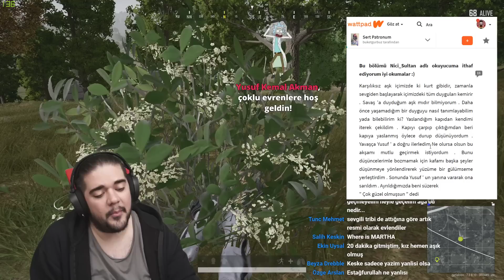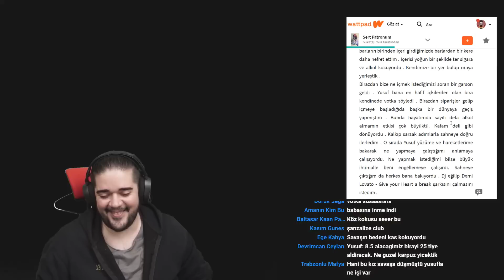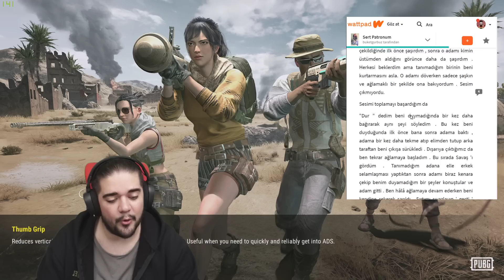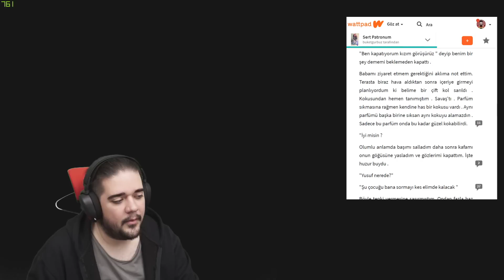İKİ DİLDE CRINGE - SERT PATRONUM - 02 - WATTPAD HİKAYELERİ ve PUBG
Wattpad ve PUBG deliliklerinden güzel şeyler doğurduğumuz serimiz devam ediyor! Bu bölümümüzde SERT PATRONUM ismindeki Wattpad eserine denk geldik. Yer misin yemez misin bakalım nereye varacak konumuz? Wattpad ve Wattys tayfası bizi sınamaya devam ediyor!